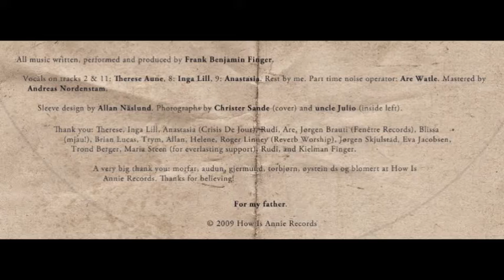Benjamin Finger - Woods Of Broccoli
The first track of Benjamin Finger´s album "Woods Of Broccoli" released on How Is Annie Records in 2009. Artwork by Christer Sande and Allan Näslund.